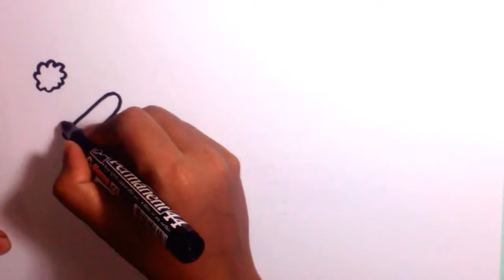How To Draw A Christmas Tree Easy Step By Step For Kids||Drawing Christmas tree,Santa claus,gift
Drawing & painting christmas tree,santa claus,gift,cap easily step by step for kids.This video helps kids to learn drawing christmas tree easily.